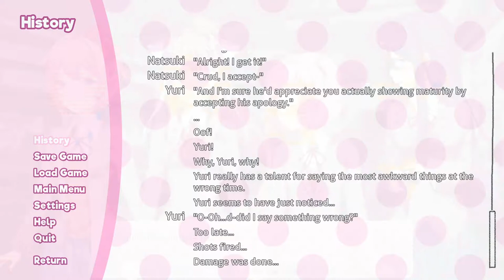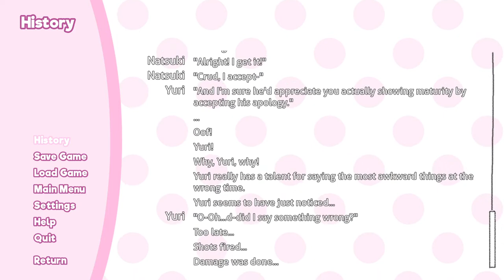DISASTER STRIKES! Doki Doki Natural Disaster Part 1